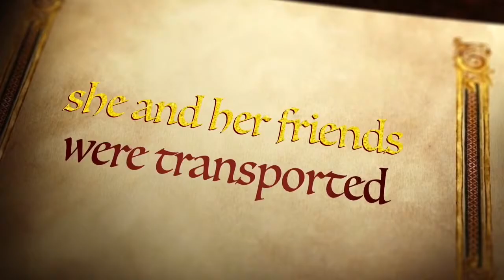A Frozen Birthday (Part 1)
We Don't Organize Events, We Create Moments..."